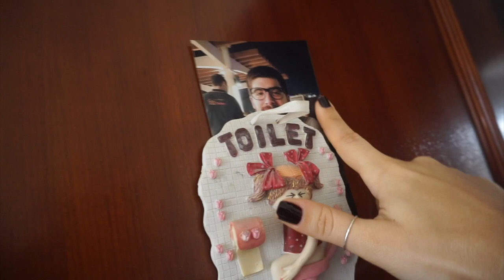Moving to Dubai | Day in the Life & Morning Skincare Routine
I moved to Dubai! Follow me around the city as I enjoy a weekend in the beautiful January weather. Seriously it's like, springtime weather.

★ If you are interested in seeing what I get up to when I’m not on YouTube, follow me on: